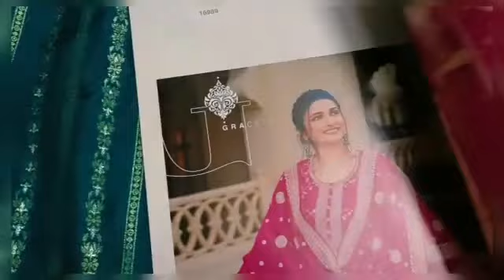HEAVY EMBROIDERY SUITS|| PARTYWEAR COLLECTION|| 2022 में चल रहा है इस प्रकार का प्रचलन||FABTEX INDIA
TOP : DOLA JACQUARD TOP WITH CODING WORK
DUPATTA : SILK GEORGETTE WITH CODING WORK
BOTTOM : 3-MTR SANTOON

Chandni  Chowk,
Delhi 110006

sharara suits
chandni chowk

Designer Kurti

Kurti Design
Pure Cotton Suit
Jaipuri Suit
Ladies Suit Design
Basic Suit
Dress Material
Cotton Suit
Kurti Market
Long Kurti
Kurti
Stylish Kurti
Sharara Suit
Heavy Dupatta
SuitPure Suit
Nai Sarak
Ladies Suit
Handwork Suit
Latest Suit Design
Designer Wear
Chandni Chowk
Unstitched Suit
Nai Sarak
Designer Suit
Ladies Suit
Hand Work Ladies Suit
Heavy Suit
Eid Collection
Sharara Design
Sharara
Bourtique Suit
Catalogue Suit
Long Suit
Fancy Suit
Sasti Kurti
Suit
chadni chowk
A Boutique Collection
Unstitched Suit
Nai Sarak
Designer Suit
Ladies Suit
Heavy Suit
Eid Collection
Sharara Design
Sharara
Bourtique Suit
Catalogue Suit
Long Suit
Fancy Suit
Sasti Kurti
Suit
KurtiCotton
Gown Kurti
Long Gown
ladies suit
pakistani suit
chandni chowk
ladies suit
chandni chowk
kurta dupatta
Design
suit piece
suit piece
fancy suit
Cotton suit
Fancy suit
Cotton suit
Boutique collection
Cheapest suit market
Cotton suit
Fancy suit
Stylish suit
Long designer suit
Bridal suit
Latest Fashion
latest Designs and patterns of Dresses
Anarkali Suits
Sarees
Kurtis
Salwar Suits Women Salwar
Designer Suits
Salwar Kameez